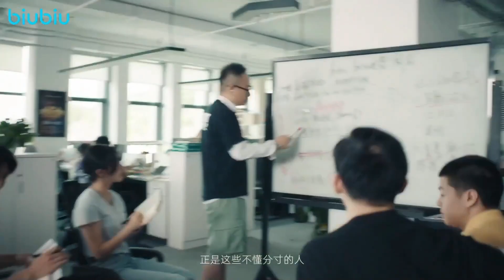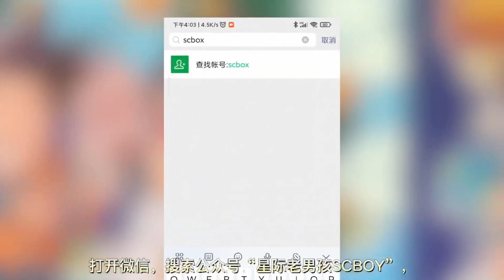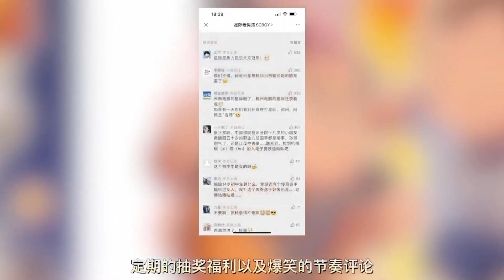herO vs Dark BO5 | Masters Coliseum 7 | Pudotuspelit | Alakaavion RO4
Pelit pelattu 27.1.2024